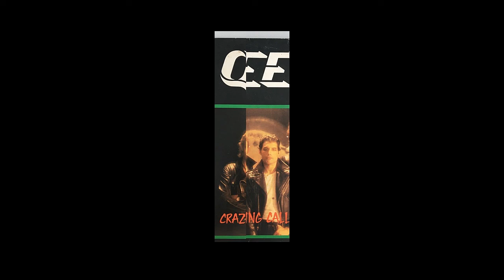Crazy Little Thing Called Love - Queen but every other beat is missing